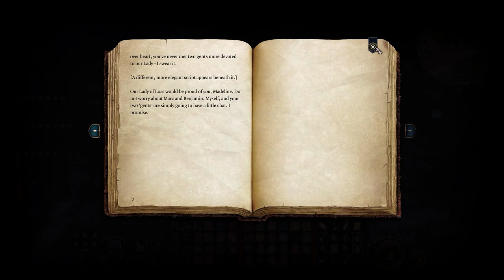Let's Play Baldur's Gate 3 [Part 90]: DRINK, DRINK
I legit cannot believe I went this route lol, AND that my friends approved?? Secrets abound in this episode, we find one and we find clues to another!